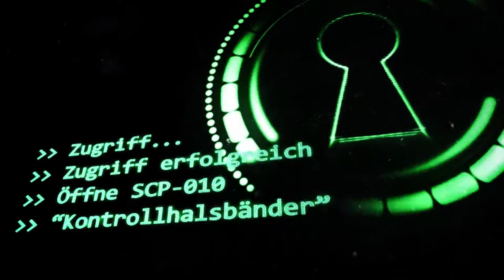SCP-010: [Kontrollhalsbänder] (German/Deutsch)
"Dem Benutzer der Fernbedienung wird es ermöglicht die Körperform des Opfers in einem Maße neu zu konfigurieren, welches scheinbar nur durch das Wissen über die Programmiersprache der Fernbedienung begrenzt wird. "